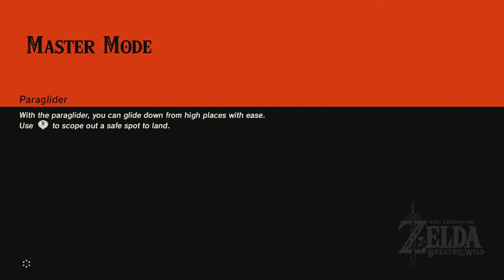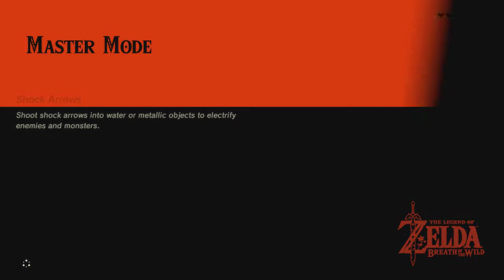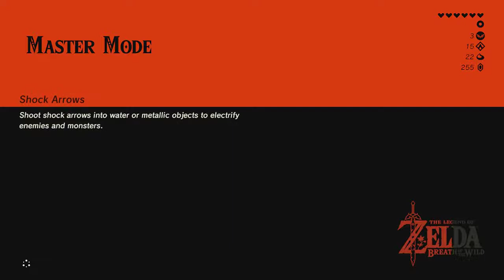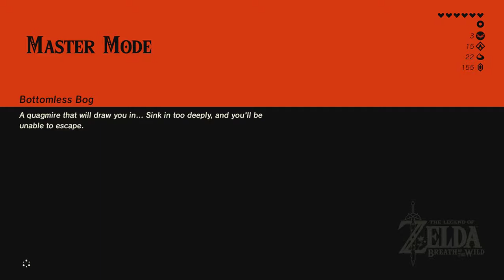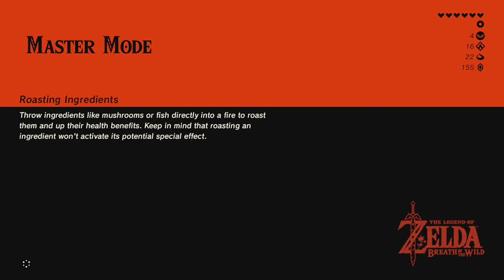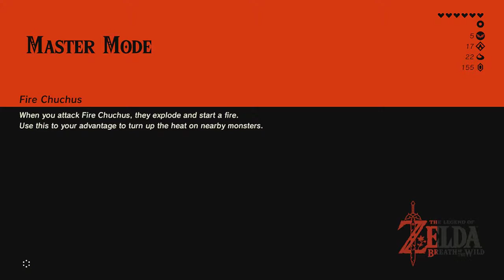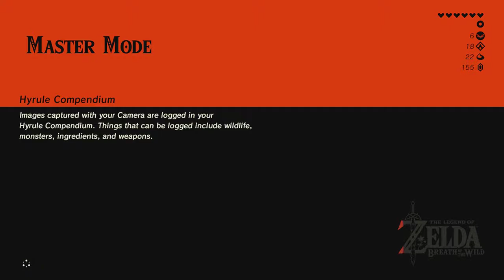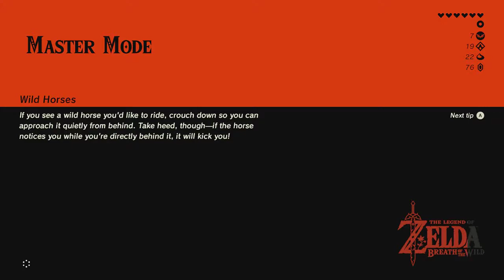(N Switch) TLOZ: Breath of the Wild Master Mode Gameplay Part 4 2/2